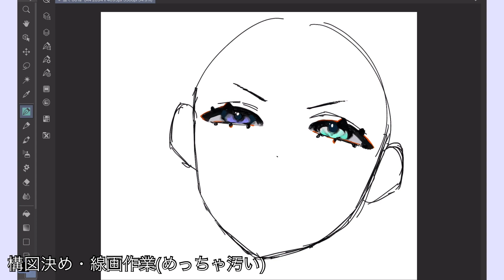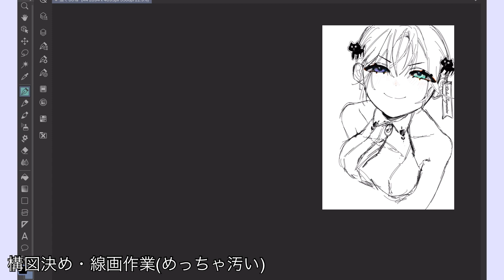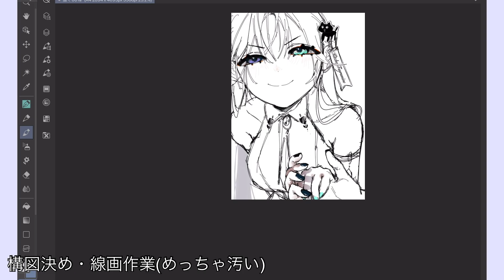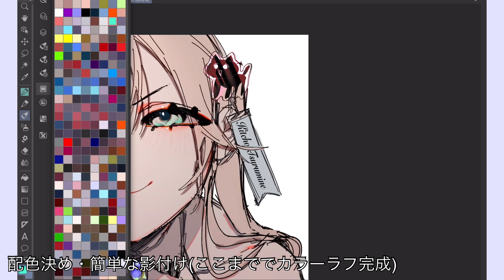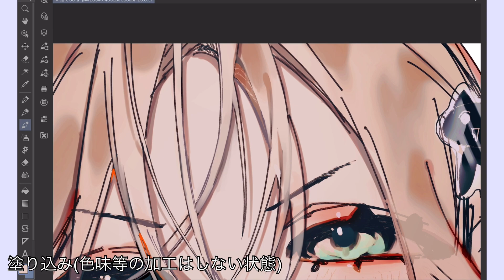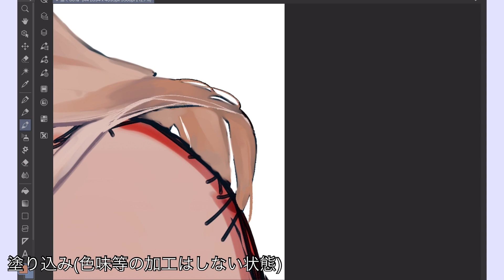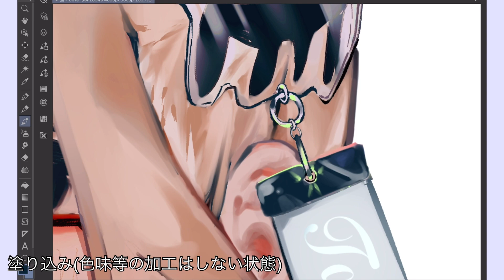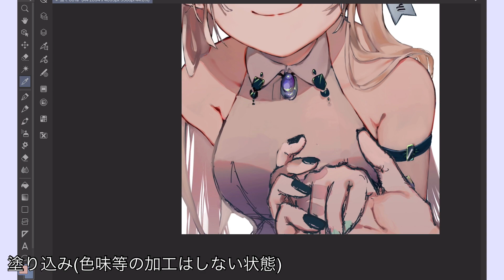OCを描いてみた【デジタルイラストメイキング】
来年の抱負は「健康第一」です。

オリジナルキャラクター（名前未定）を描きました。
身長140㎝の女の子です。

使用BGM　君谷の作った曲の伴奏

【使用機材】

iPad Airの第４世代
Apple pencilの第２世代

【使用アプリ】

CLIPSTUDIOPAINT  EX

機材間のデータ共有のアップロードクソ重いの絶対年末だからだろ（投稿予定時間が延びまくった人間）
来年は強く生きる……。